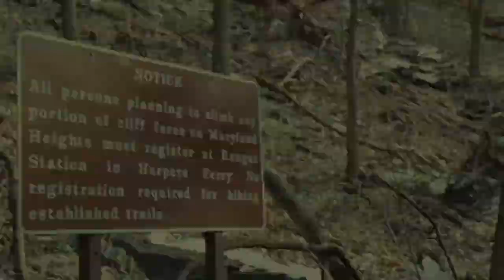Ice Climbing in West Virginia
January 26th and January 27th, 2013 gave the eastern panhandle of West Virginia a rare cold snap, preceded by a week of snow. From these conditions grew solid, beautiful ice that twinkles in the eyes of every ice climber. I immediately called up my buddy James to go get stoked on scouting out some ice to climb in the area. We were overwhelmed with the formations we found in our own backyard.
I have had many 'firsts' in West Virginia. This was my first ice climbing experience and I couldn't be happier it occurred in the great state of West by-god Virginia. This can be added to the list of firsts: first outdoor lead climb (balcony junior 5.10 red point), first multi-pitch (5.2 Old Man's Route, Seneca Rocks), first downhill mountain biking race (Snowshoe Mountain Bike Park, WV), and many more. This state has so much yet to explore!
Much thanks to Railriders Adventure Clothing for a set of eco-therms that kept me nice and toasty!
Location: Bolivar Heights, North Face (waterfall ice) & Maryland Heights, West Face (gulley ice)
Filmed & Edited by: Cody S. Marsh